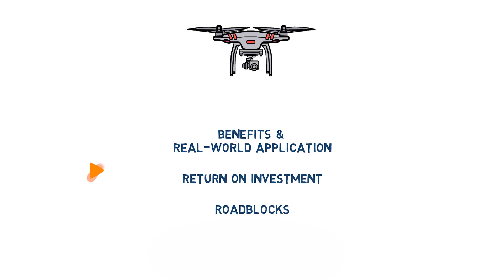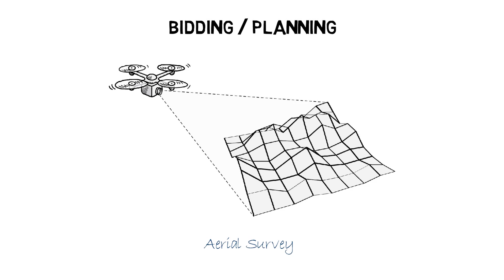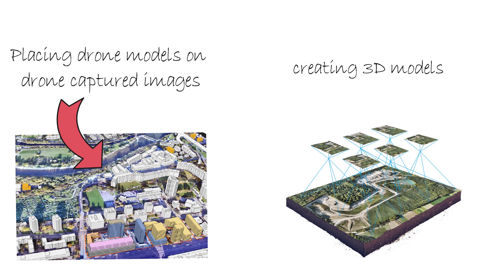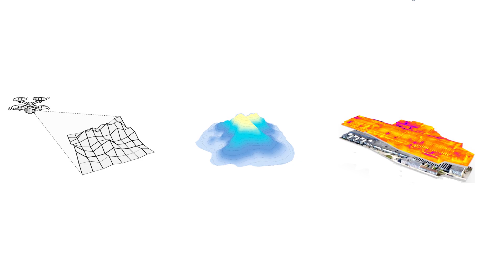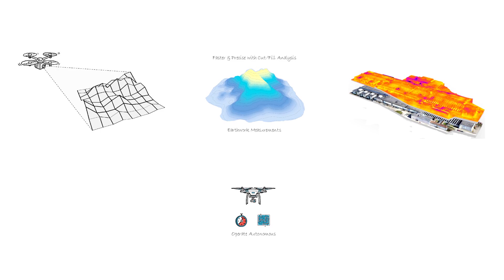The Rise of Drones in Construction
The Rise of Drones in Construction | Construction Management by Krishna Chiddarwar

In this video I've explained, how construction industry specifically is embracing this revolution of drone technology.
I will give a brief overview of benefits and real-world application of drones in construction. And then how implementing drone technology can prove a good return on investment for your company or projects. In the end, I want to share few roadblocks that a company might face while implementing drones on their site.

First Benefit: Ability to obtain precise visual data of a site faster and cheaper than with any other techniques or manned aircraft. However, that’s only one of the many benefits.

Second Benefit: Drones can help a project team to receive Remote access to current status of the site, by having somebody on site flying the drone, you can see the progress of projects directly on our computer, to evaluate it and discuss it with site managers as if you were on site. This will save you a lot travel time and huge transportation cost. [drone construction hyperlapse]

Third Benefit: Drone can help us improve the projects safety by large extent.
Being able to monitor and inspect hard-to-reach places or areas in the middle of machinery without entering them obviously reduces workers exposure to accidents. [drones with camera]

But the greatest improvements in safety can be found in inspections and maintenance work. Instead of climbing electric poles, or working along busy highways, workers can fly a drone and inspect images without putting themselves at risk.

Drone data is so versatile, it can be used throughout the entire construction lifecycle.

Bidding & Preplanning: Even before the launch of any construction projects, an aerial survey of the site is required to get a good understanding of the environment in which the project will take place.

With drone images and 3D models, you can overlay projects, like a building or a highway onto their environment to get a clear sense of how a project might look. You can assess how the new project will impact the area from both a practical and an aesthetic viewpoint.

Application in Construction Phase:
First Application: Like for earthworks, with the use of drone, you can scan the area or a pile of excavated earthwork and create a 3d model. Then, with a software like AutoCAD, you can get precise volume measurements by running a cut/fill analysis. This is exactly what we did on one of our previous projects, so we could pay the subcontractor precisely with less error.
Second Application: Being able to compare As-built vs As-design. One of the most striking advantages of accurate site visualization is the ability to overlay a CAD design on a drone captured photo. This allows you to compare what was actually built with you had planned and make sure that they fit together. [drone scan, drone use]

However, Even if all the drone applications sound amazing and innovative, how do you know that introducing a new tool and workflow on your construction site is getting you return on investment.
For starters, drones helps you cut your surveying cost. The process of mapping a construction site used to be long and expensive. Today, a drone can survey an area in minutes at a very low cost.[drone construction surveying] With drone data, you get precise, earthwork measurements, with cut & fill analysis done in hours. So, instead of relying on subcontractors measurements, you rely on impartial data for correct estimates and payments.
With drones, you have the ability to set time for it’s takeoff and you can even pre-set a path in it. This way, it can operate autonomously and send you regular progress photos on your device without any labor.
In the end, even with all the cost cutting and time saving there are few roadblocks to tackle. Like, availability of trained people who can fly the drones as per your need and if you have experts who can process the collected data to generate a meaningful output. Also, Different countries have different regulations on the flight of drones and restrictions around urban areas and certain airspaces.